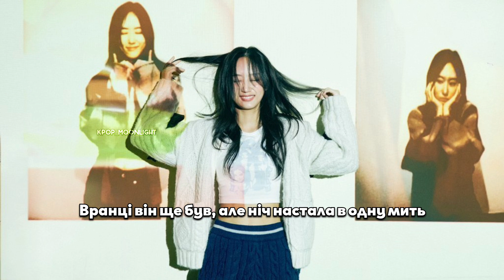[UA SUB/Переклад] Seori – Kill the day